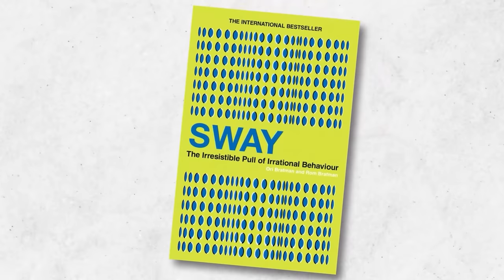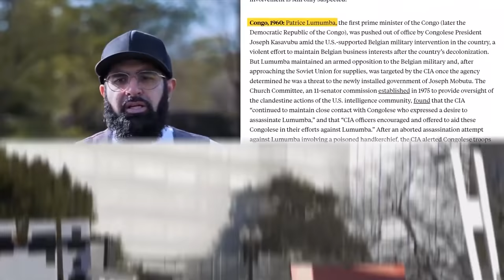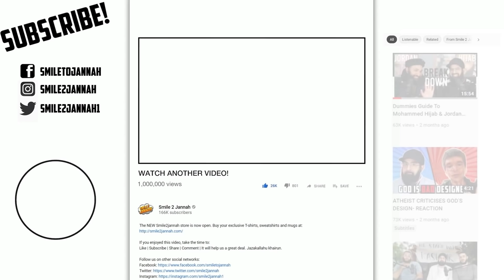WHAT'S HAPPENING IN PAKISTAN?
Pakistan's Prime Minister Imran Khan has been ousted from power after losing a no-confidence vote in his leadership. He said there was a US-led conspiracy to remove him because of his refusal to stand with Washington on issues against Russia and China.

*There is an error on the maps showing Kashmir as part of India.